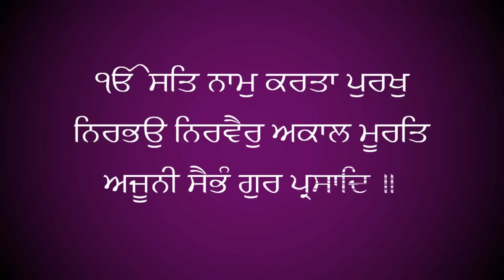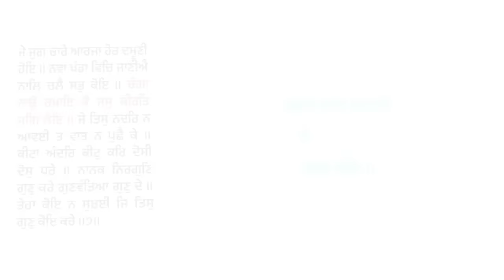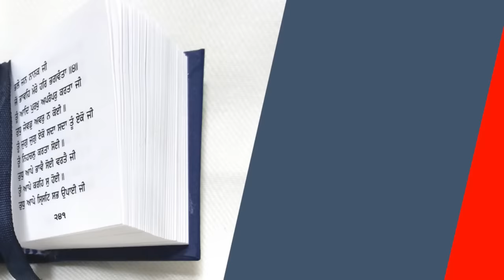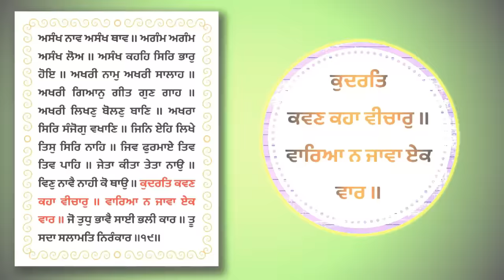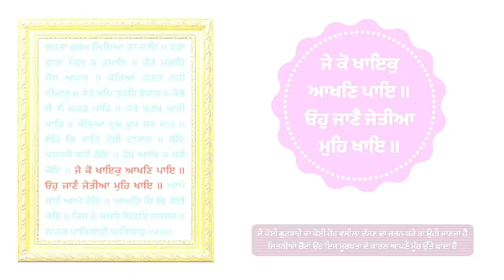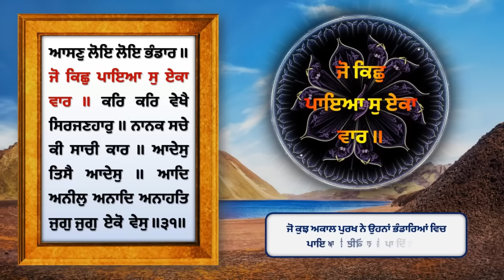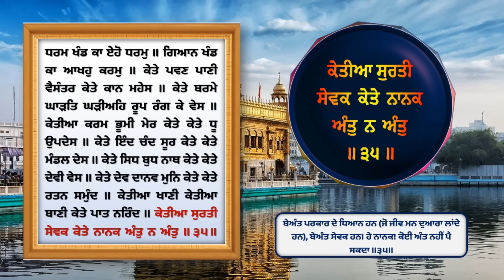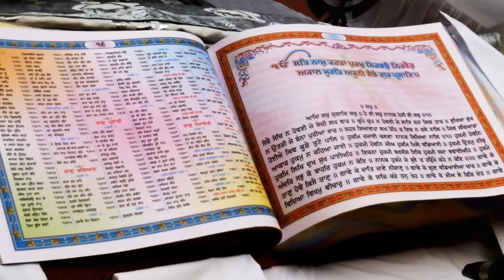ਪੂਰੇ ਜਪੁ ਜੀ ਸਾਹਿਬ ਦੀ ਵਿਆਖਿਆ Full Jap Ji Sahib Meaning In Punjabi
ਮੂਲ ਮੰਤਰ - 00:00
ਸਲੋਕ - 07:03
ਪਹਿਲੀ ਪਉੜੀ - 08:00
ਦੂਜੀ ਪਉੜੀ - 14:04
ਤੀਜੀ ਪਉੜੀ - 21:19
ਚੌਥੀ ਪਉੜੀ - 34:36
5ਵੀਂ ਪਉੜੀ - 46:00
6ਵੀਂ ਪਉੜੀ - 57:39
7ਵੀਂ ਪਉੜੀ - 01:04:19
8ਵੀਂ ਪਉੜੀ - 01:13:37
9ਵੀਂ ਪਉੜੀ - 01:22:47
10ਵੀਂ ਪਉੜੀ - 01:33:45
11ਵੀਂ ਪਉੜੀ - 01:43:00
12ਵੀਂ ਪਉੜੀ - 01:54:37
13ਵੀਂ ਪਉੜੀ - 02:06:24
14ਵੀਂ ਪਉੜੀ - 02:15:04
15ਵੀਂ ਪਉੜੀ - 02:26:19
16ਵੀਂ ਪਉੜੀ - 02:35:18
17ਵੀਂ ਪਉੜੀ - 02:51:31
18ਵੀਂ ਪਉੜੀ - 03:03:43
19ਵੀਂ ਪਉੜੀ - 03:17:56
20ਵੀਂ ਪਉੜੀ - 03:30:08
21ਵੀਂ ਪਉੜੀ - 03:40:00
22ਵੀਂ ਪਉੜੀ - 03:53:02
23ਵੀਂ ਪਉੜੀ - 04:02:09
24ਵੀਂ ਪਉੜੀ - 04:09:58
25ਵੀਂ ਪਉੜੀ - 04:23:19
26ਵੀਂ ਪਉੜੀ - 04:37:35
27ਵੀਂ ਪਉੜੀ - 04:56:28
28ਵੀਂ ਪਉੜੀ - 05:12:52
29ਵੀਂ ਪਉੜੀ - 05:22:06
30ਵੀਂ ਪਉੜੀ - 05:33:11
31ਵੀਂ ਪਉੜੀ - 05:41:55
32ਵੀਂ ਪਉੜੀ - 05:51:58
33ਵੀਂ ਪਉੜੀ - 06:00:55
34ਵੀਂ ਪਉੜੀ - 06:14:50
35ਵੀਂ ਪਉੜੀ - 06:31:49
36ਵੀਂ ਪਉੜੀ - 06:50:14
37ਵੀਂ ਪਉੜੀ - 07:05:37
38ਵੀਂ ਪਉੜੀ - 07:34:30
ਸਲੋਕ ਪਵਣੁ ਗੁਰੂ - 07:47:40

ਜਪੁਜੀ ਸਾਹਿਬ ਦੀ 38 ਪਉੜੀਆਂ ਅਤੇ ਸਲੋਕਾਂ ਦੀ ਵਿਚਾਰ ਗੁਰੂ ਸਾਹਿਬ ਦੀ ਕਿਰਪਾ ਨਾਲ ਇਕ ਹੀ ਵੀਡਿਓ ਚ ਕਰਨ ਜਾ ਰਹੇ ਹਾਂ, ਜੇ ਇਸ ਵਿੱਚ ਕੋਈ ਗਲਤੀ ਰਹਿ ਗਈ ਹੋਵੇ, ਉਸਲਈ ਮਾਫੀ ਚਾਹੁੰਦੇ ਹਾਂ JapjiSahib Meaning In Punjabi

Thanks